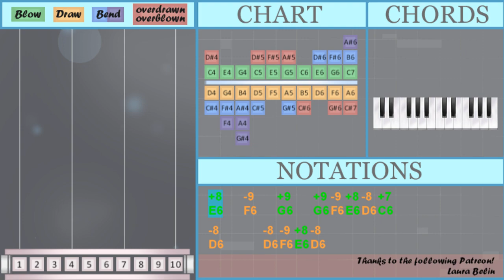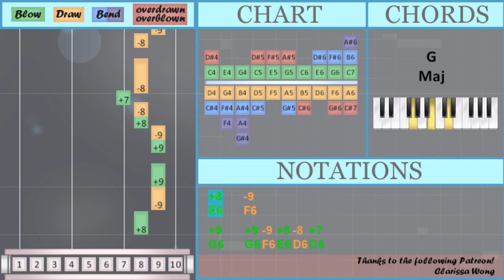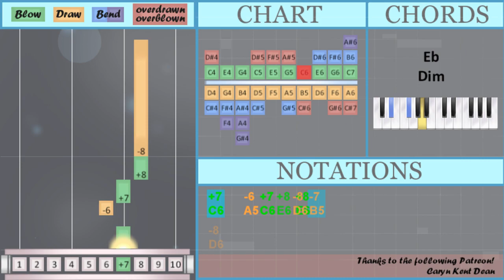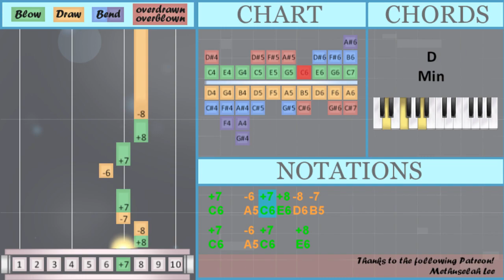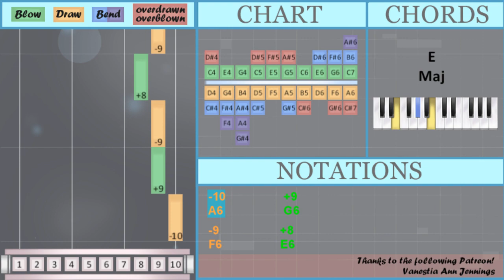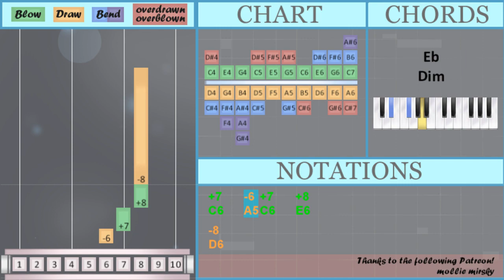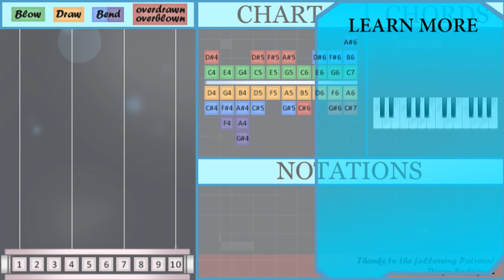How to play Good Morning (Omori) by OR3O on Diatonic Harmonica 10 Holes (Tutorial)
Bend notes: Gb6 B6

Comment and let us know how the videos have helped you. It keeps us going! :)The easiest way to learn how to play Good Morning (Omori) by OR3O on the diatonic harmonica 10 holes. It's a diatonic harmonica 10 holes tutorial for Good Morning (Omori) by OR3O.

EasyHarmonicaLesson teaches you to play the your favorite instrument, through easy and simple animation so that you too can learn how to play Good Morning (Omori) by OR3O on the diatonic harmonica 10 holes easily. A diatonic harmonica 10 holes tutorial with visual animation graphic.

Numbered notation:
+8   -9   +9   +9 -9 +8 -8 +7
-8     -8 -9 +8 -8
+7     -7 +7   +8
-10     +9 +8 +8 -8
-8
+8   -9
+9   +9 -9 +8 -8 +7
-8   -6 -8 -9 +8 -8
-10     +9 +8 +8 -8
-8
+8   -9
-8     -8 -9 +8 -8
-10     +9 +8 +8 -8
-8
+9
-8
-10       +9
-9       +8
-9
+9'
+9           +10
+10'
-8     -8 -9 +8 -8
-10     +9 +8 +8 -8
-8

Lettered notation:
E6   F6   G6   G6 F6 E6 D6 C6
D6     D6 F6 E6 D6
C6     B5 C6   E6
A6     G6 E6 E6 D6
C6   A5 C6 E6 D6 B5
C6   A5 C6   E6
D6
E6   F6
G6   G6 F6 E6 D6 C6
D6   A5 D6 F6 E6 D6
D6
E6   F6
D6
G6
D6
A6       G6
F6       E6
F6
Gb6
G6           C7
B6
D6